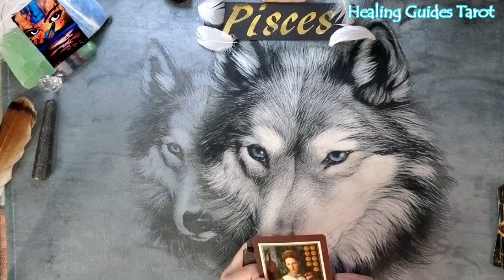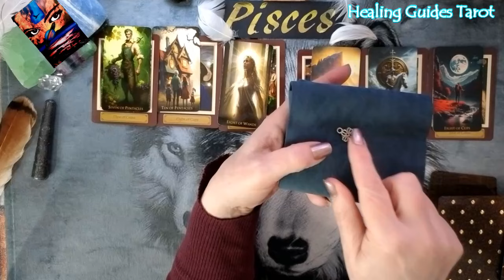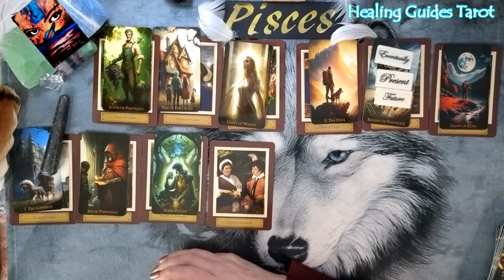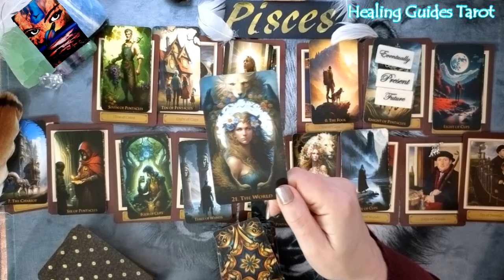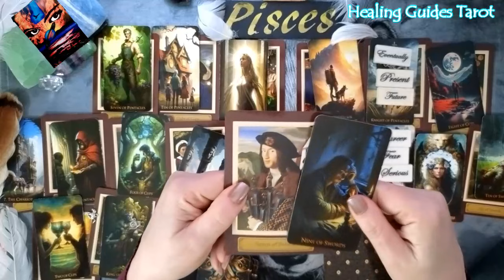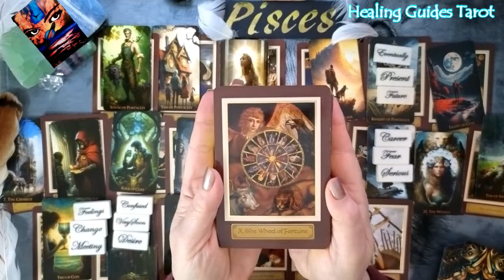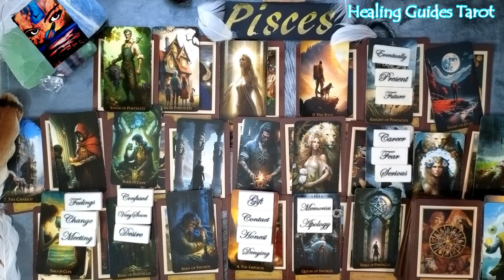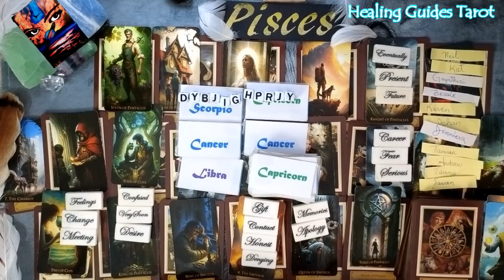Pisces😉WOW! HOLD ON TO YOUR HAT YOU'RE ABOUT TO TAKE OFF!🚀